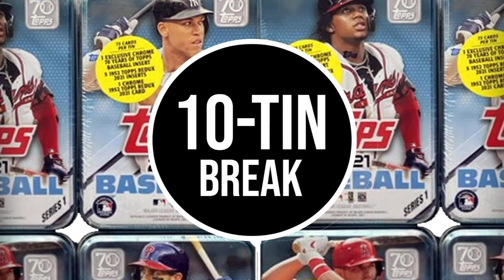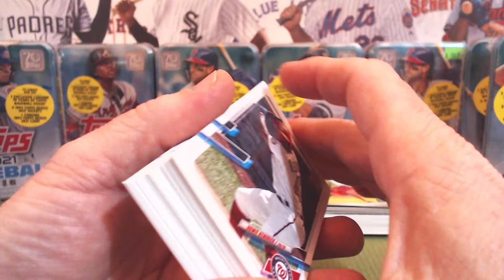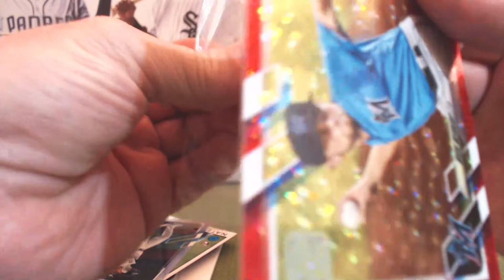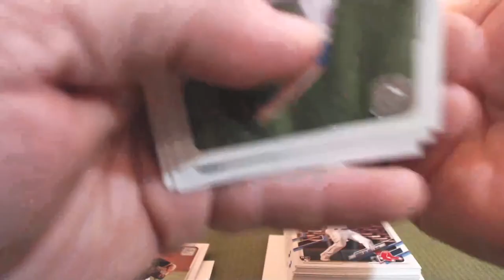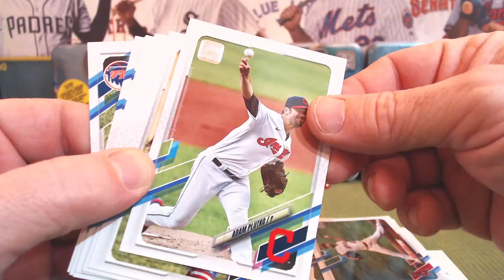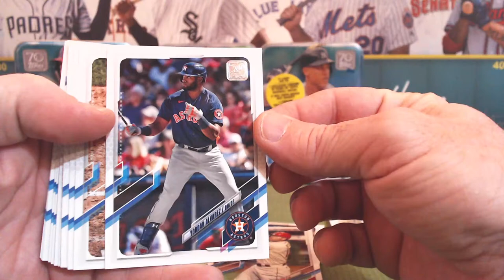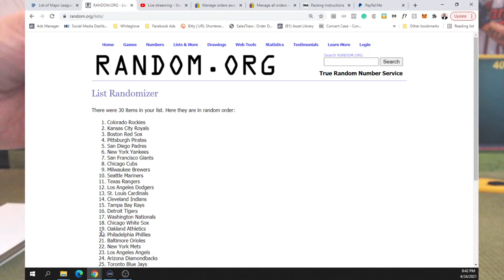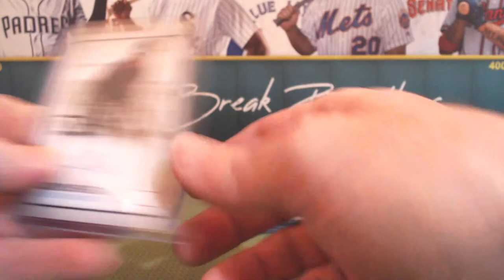LIVE! 2021 Topps Series One Baseball - 10-Tin Break #81!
Tonight we are breaking 10 Tins of 2021 Topps Series One Baseball! These contain some really cool exclusives! See what we pull live!!